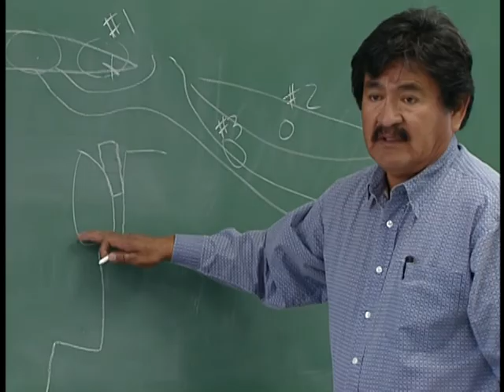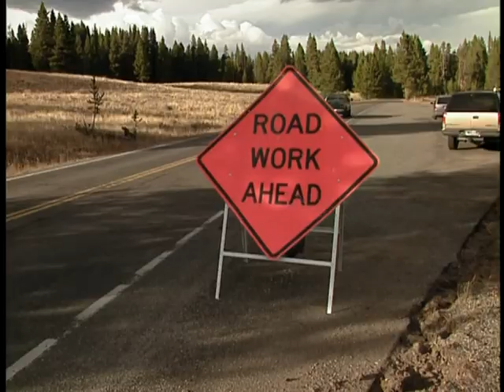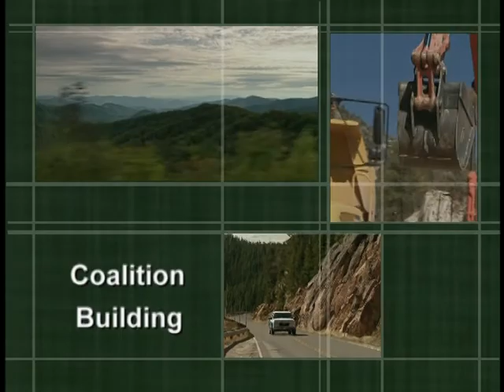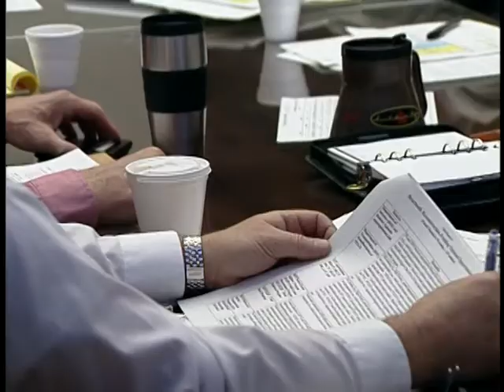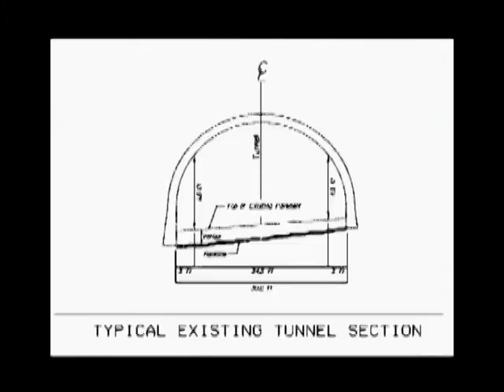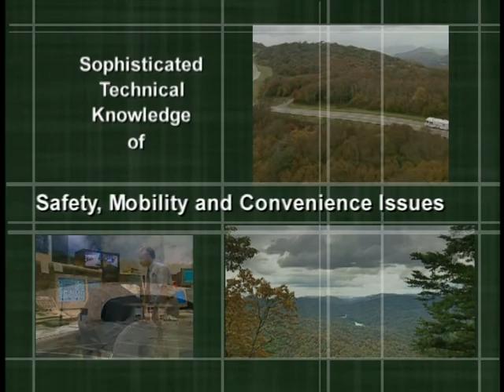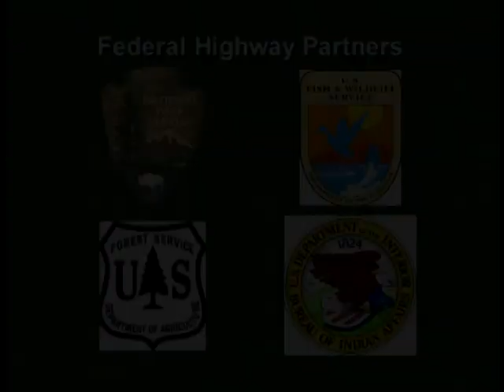Lightly on the Land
Lightly on the Land - Federal Highway Administration 2004 -   - From the FHWA, in cooperation with the National Park Service, Fish and Wildlife Service, Forest Service, and Bureau of Indian Affairs. We'll be travelling all around the country in this video, visiting such places as Yosemite National Park in California, Grand Tetons National Park in Wyoming and Great Smoky Mountains National Park in North Carolina and Tennessee. You'll see some transportation projects that are unique because of the different environments.